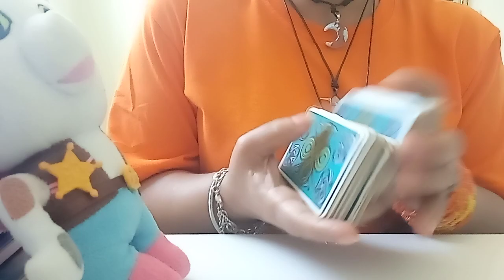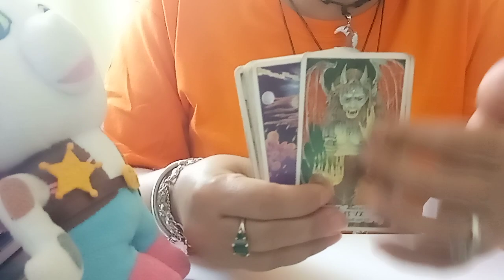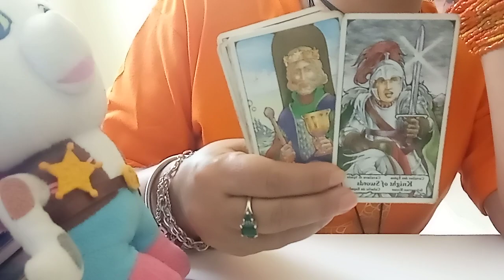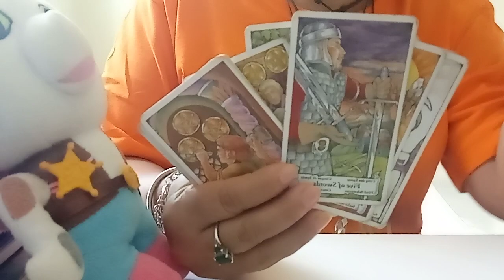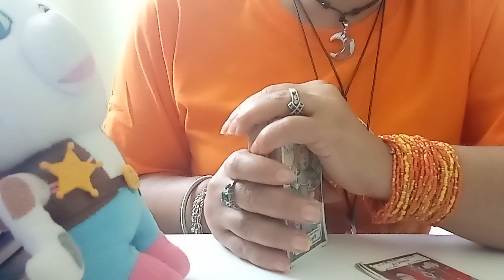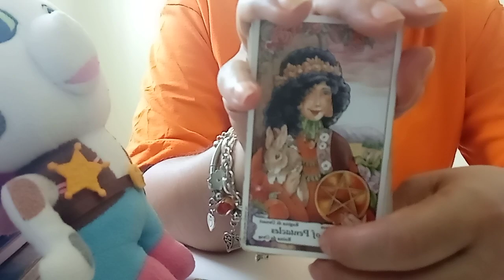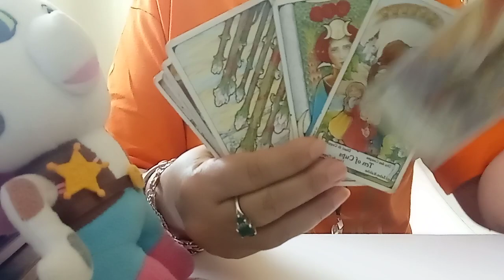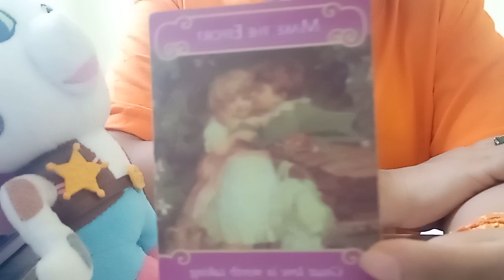ENERGÍAS DE DIVINO MASCULINO HACIA LA DIVINA FEMENINA: UNA RECONCILIACION MUY DISCRETA 😍😍❤️.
ESTE VÍDEO ES PARA MAYORES DE 18 AÑOS.

SI  NECESITAS SANACIÓN ESPIRITUAL ESCRIBEME AL NÚMERO QUE DEJE MÁS ARRIBA PARA DARTE EL CONTACTO DE UNA MUY BUENA SANADORA ESPIRITUAL.